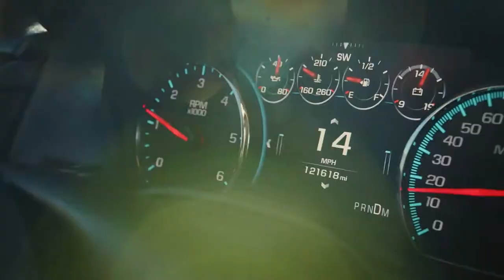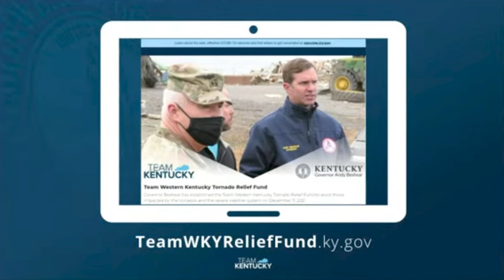Toy Drive to Help Children Affected by Storms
To make sure the youngest victims of the recent storms do not miss out on Christmas, First Lady Brittany Beshear announced the Western Kentucky Toy Drive.